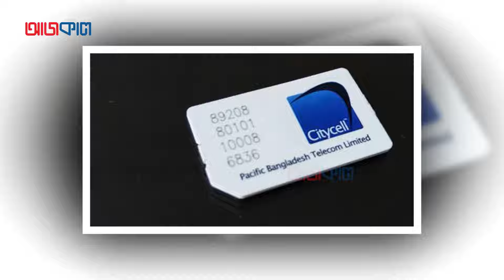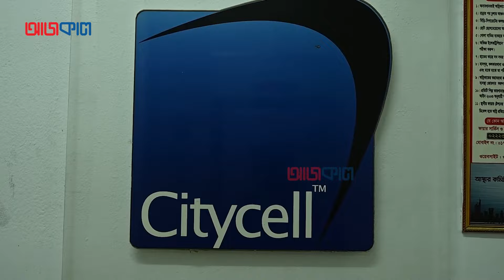011 কোড নম্বরের ফোন আবার ফিরে আসছে? | Citycell wants licence reinstatement | Ajkal News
011 কোড নম্বরের ফোন আবার ফিরে আসছে? | Citycell wants licence reinstatement | Ajkal News

About Ajkal | আজকাল:
Ajkal | আজকাল is a Bengali weekly newspaper and one of the leading publications in the New York Bangla community. It covers a wide range of subjects, including business, international news, entertainment, politics, and more.